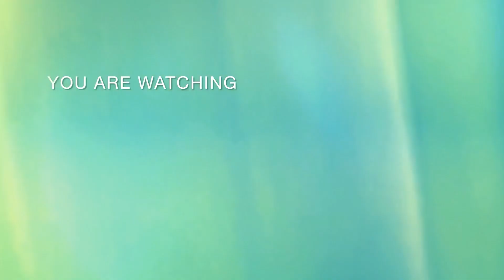Đám cưới á hậu PHƯƠNG ANH | Hoa hậu KHÁNH VÂN, ĐOÀN THIÊN ÂN và dàn mỹ nhân nhà Sen Vàng đổ bộ